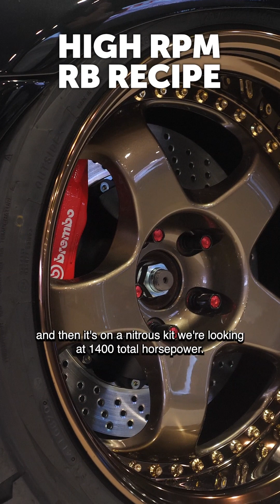What's wrong with this 1400HP R32 GTR?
...because we certainly couldnt find anything wrong with this immaculately presented build!

 Andre caught up with Josh Ray to get some more information on the amazing R32 GTR Driver Motorsport brought to Sema 2022. This is not your average R32 GTR, with no expense spared and 1400hp.

Running a Nitto 3.2l stroker kit, this RB30 powered R32 GTR Nissan Skyline runs a nice mix of low stress off the shelf parts along with some unique custom features as Josh Ray from Driver Motorsport explains in this [TECH TOUR] from SEMA.

Power wise the RB runs 650hp on pump gas, 1100 on an E85 ethanol blend, and is expected to see 1400hp using nitrous with the aid of a Precision 6875 turbocharger at anywhere from 15 to 30psi depending on fuel.

Engine and chassis control is handled by a Haltech NEXUS R5 which simplifies the wiring when it comes to the fact this car has no fuses or relays as we traditionally expect. One tradeoff is the use of a mechanic fuel pump to manage the finite amount of electronic input and outputs, but when 1400hp pushes are planned that is certainly not a bad insurance to have.

An RB26 pocket ported head has been used with a Supertech valve train, GSC Power Division billet cams and Kelford Cams cam gears for added adjustability. Nissans 360 degree optical cam sensor is in the rubbish bin with a Platinum Racing Products electronic crank trigger replacing with the reason explained by Josh.

The car still runs a wet sump but the known issues have been addressed in regards to the oil pump and oil flow restrictors added. Underneath a Platinum Racing Products block brace has been utilized along with a Holinger 6 speed sequential, DriveshaftPro single-piece shaft and aftermarket axles all while retaining the AWD system which is also controlled by the Haltech ECU/PDM/Swiss Army Knife.
🏆 Win an ECU, engine components, wiring tools, alignment setups or more. Free entry!

🏎 Want to learn how to EFI an aftermarket ECU like a MoTeC, Haltech, Link, AEM, Syvecs, EMtrom, Maxx, Ecumaster, MegaSquirt, Arduino, MicroSquirt, Holley, FuelTech, ME or something else completely different?

⚠️ Want to learn more about motorsport wiring? Claim your spot in the next FREE lesson

🧰 Learn more about Performance Engine Building by coming along to the next FREE lesson

🔧 Interested in learning how to do your own wheel alignment for the track or street? Start with a free alignment & suspension 101 lesson now